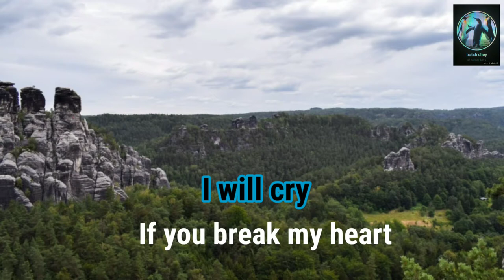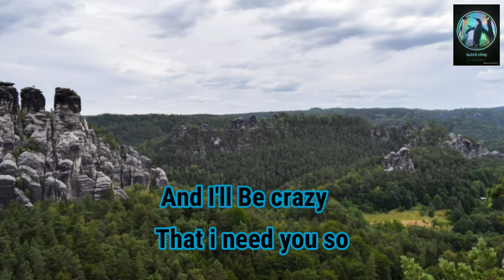I Will Cry - Karaoke Version